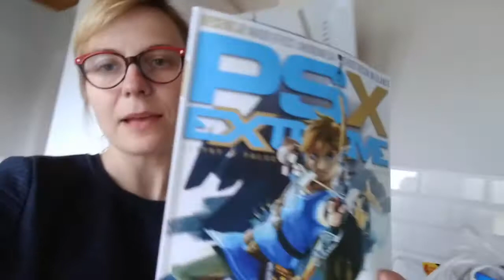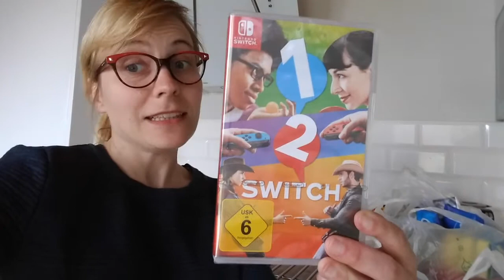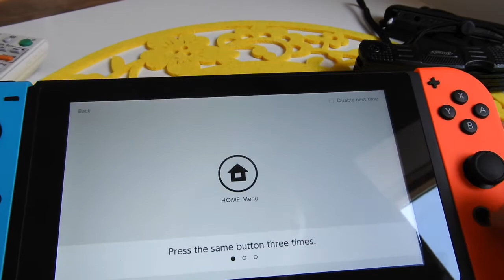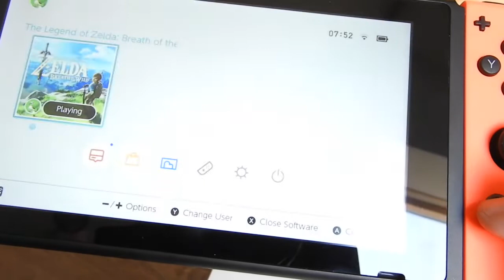Co tu się....? Kupiłam Switcha